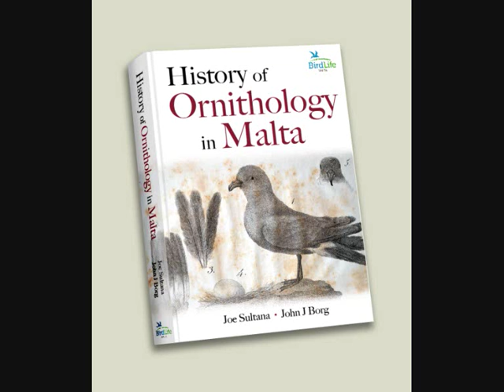History of Ornithology in Malta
'History of Ornithology in Malta' is BirdLife Malta's latest publication. This is an interview about the book with veteran ornithologist Joe Sultana, who co-authored the publication with John J. Borg.